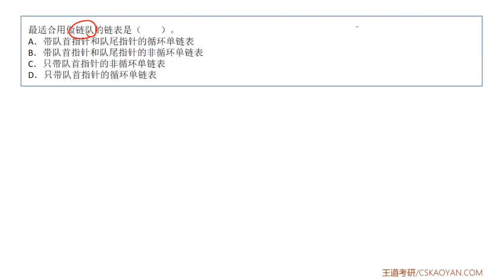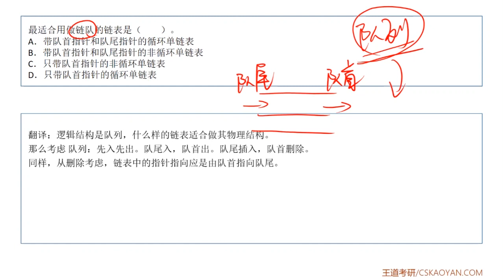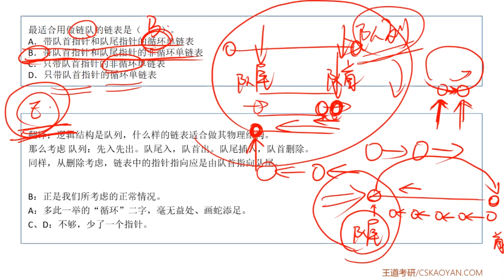3 2 选择题11